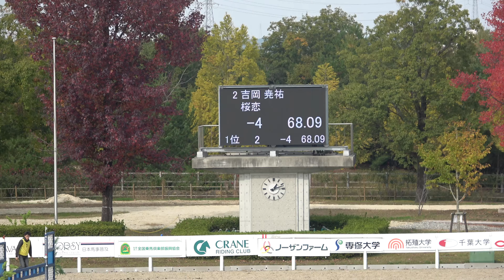全日本学生馬術大会2017 第60回全日本学生賞典総合馬術競技 余力審査 2年 吉岡 尭祐 桜恋